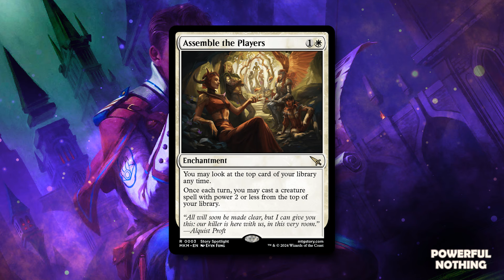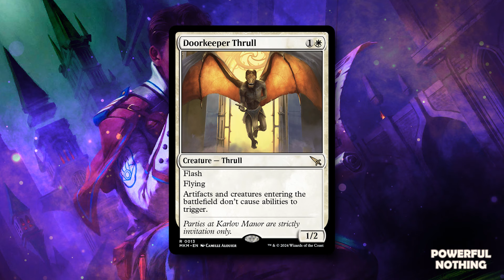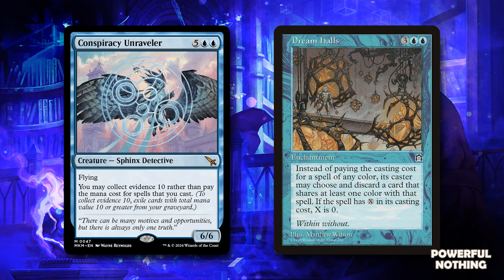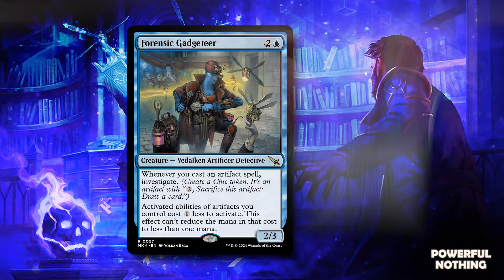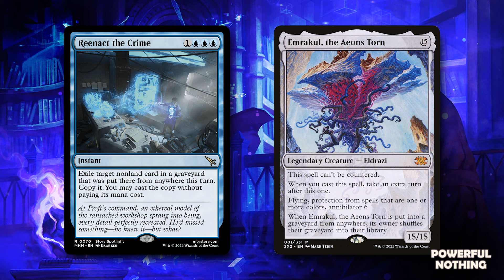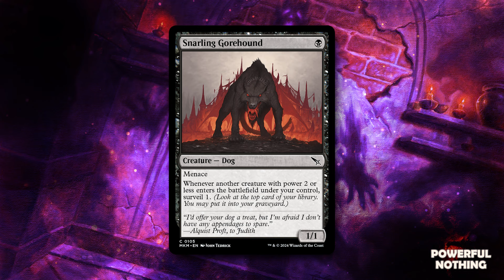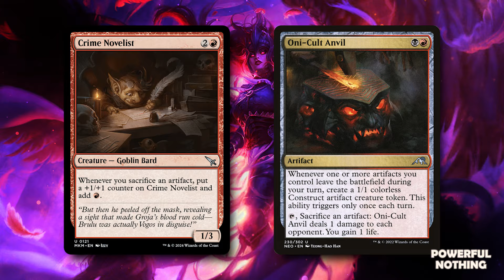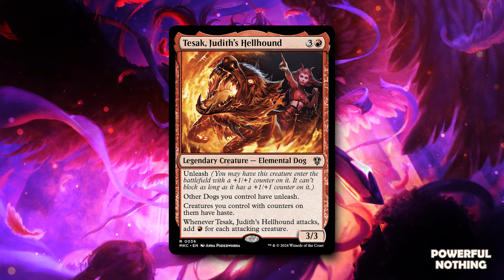Murders at Karlov Manor - Cube Review Part One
Part One of our cube review for Murders at Karlov Manor, in this episode we cover White, Blue, Black and Red.

Time Codes
00:01:16 - White
00:30:09 - Blue
01:01:33 - Black
01:15:26 - Red